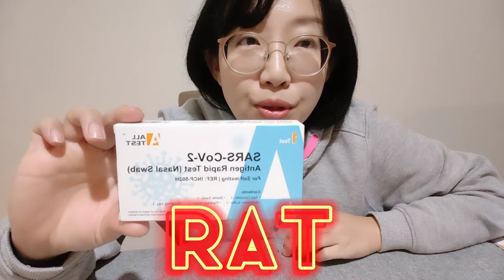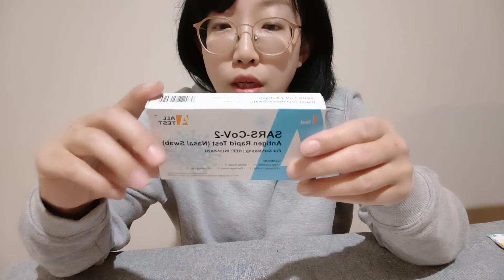【コロナ】自宅で検査できるRAT使ってみた。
ヤッホー、マナティーです🐨

友達が濃厚接触者（？）となったようなので、私もテストしてみました。

モーフィアスチャンネル